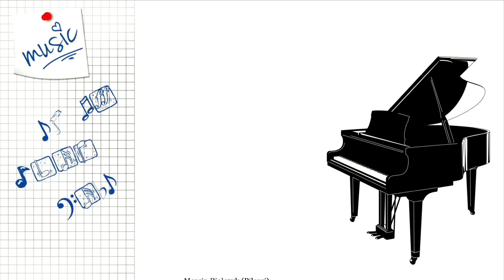Marcin Białczyk PilersiPrzystań 21 11 2019